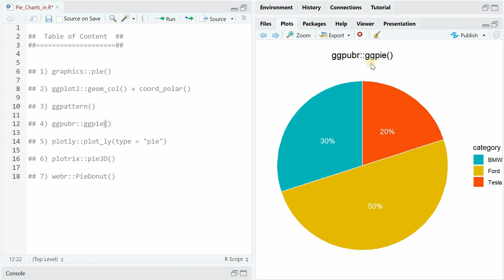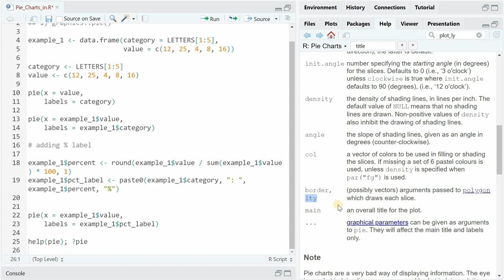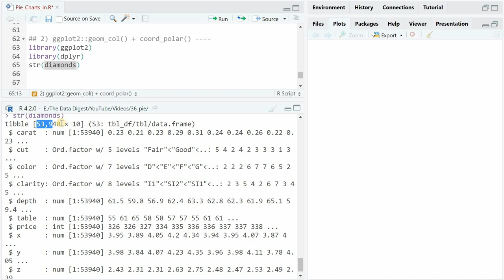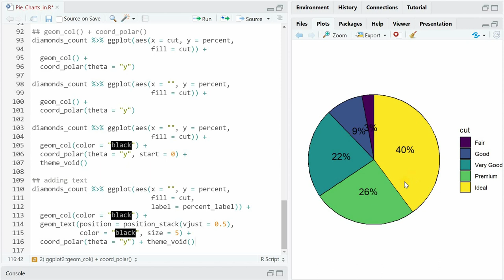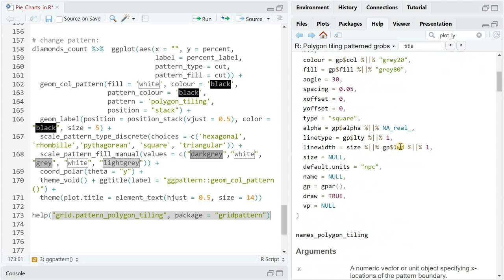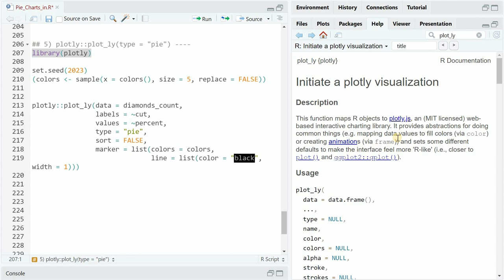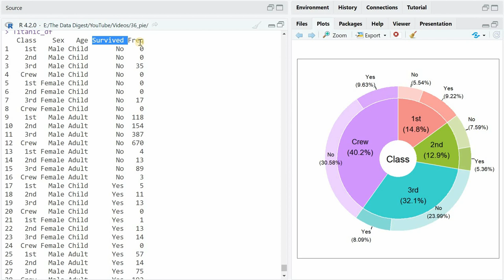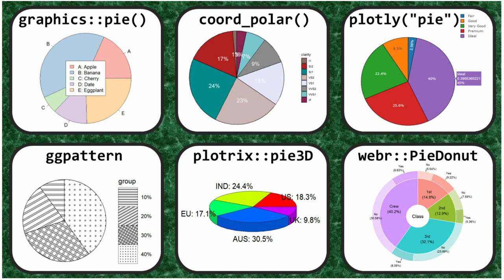How to Create Pie Charts in R (6 easy ways)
In this video, I will show you how to create pie charts in R with different functions that often come from special packages.

⏱ Time Stamps ⌚
0:00 - Intro
1:01 - graphics::pie
4:57 - ggplot::geom_col + coord_polar
9:29 - ggpattern
11:55 - ggpubr::ggpie
13:38 - plot_ly(type = "pie")
15:17 - plotrix::pie3D
16:01 - webr::PieDonut